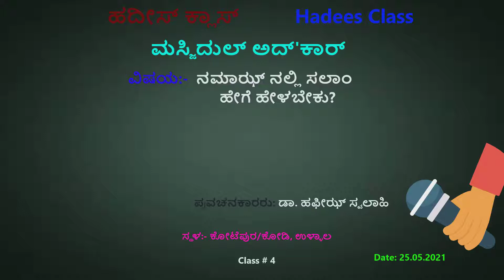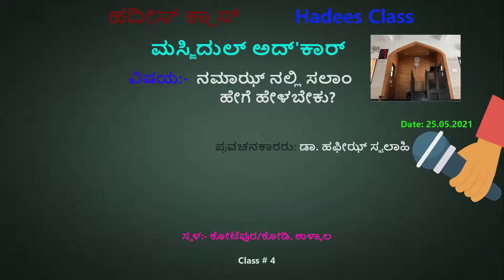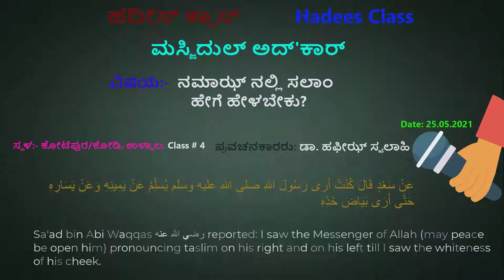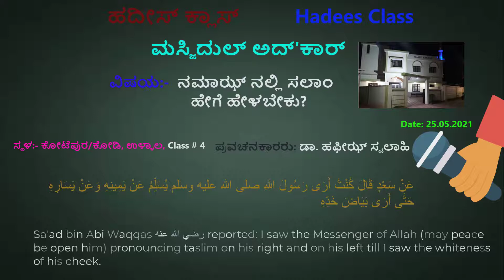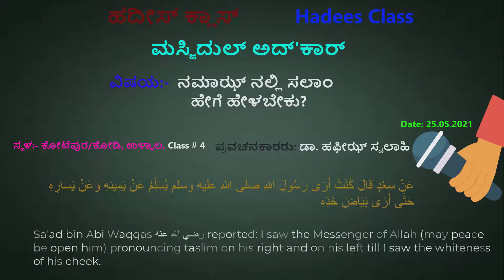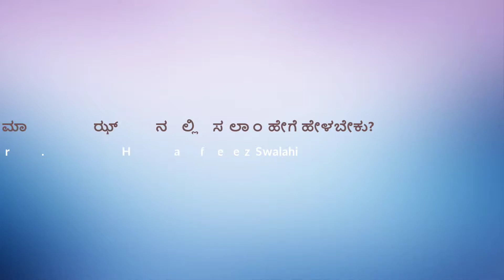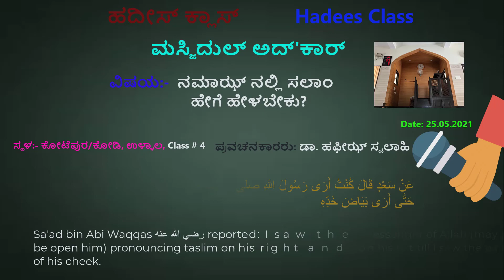ನಮಾಝ್ ನಲ್ಲಿ ಸಲಾಂ ಹೇಗೆ ಹೇಳಬೇಕು, ಡಾ. ಹಫೀಝ್ ಸ್ವಲಾಹಿ, ಮಸ್ಜಿದುಲ್ ಅದ್'ಕಾರ್, Class # 4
ವಿಷಯ/Subject: ನಮಾಝ್ ನಲ್ಲಿ ಸಲಾಂ ಹೇಗೆ ಹೇಳಬೇಕು? [How to Say Salaam in Prayer/Salah/Human Programing]

عَنْ سَعْدٍ قَالَ كُنْتُ أَرَى رَسُولَ اللَّهِ صلى الله عليه وسلم يُسَلِّمُ عَنْ يَمِينِهِ وَعَنْ يَسَارِهِ حَتَّى أَرَى بَيَاضَ خَدِّهِ

Sa'ad bin Abi Waqqas رضي الله عنه reported: I saw the Messenger of Allah (may peace be open him) pronouncing taslim on his right and on his left till I saw the whiteness of his cheek.

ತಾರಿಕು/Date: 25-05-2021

ಹಿಂದಿನ ಹದೀಸ್ ಕ್ಲಾಸ್ ಈ ಕೆಳಗೆ ಕೊಟ್ಟ ಲಿಂಕ್ ಕ್ಲಿಕ್ ಮಾಡಿ (ಸರಾಸರಿ 4 ಪ್ರವಚನಗಳು ಪ್ಲೇ ಲಿಸ್ಟ್ನಲ್ಲಿ ಇದೆ)

[For Old Hadith Class, Please click the Below Link – Around 4 Class in Play list]